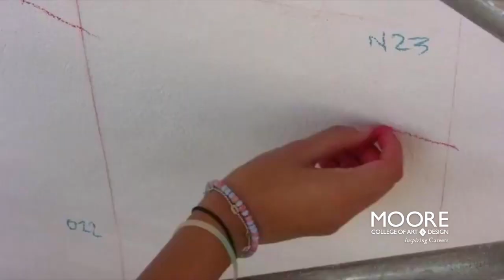Michelle Ortiz // The Art of Inspiring Careers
Hear from Moore Alum Michelle Ortiz '00, a Fine Arts graduate who has designed and created over 30 large-scale public works nationally and internationally. For 13 years Ortiz has been an active educator in using the arts as a tool for communication to bridge communities.

VIDEO PRODUCTION:
Moore College of Art & Design Marketing & Communication Department